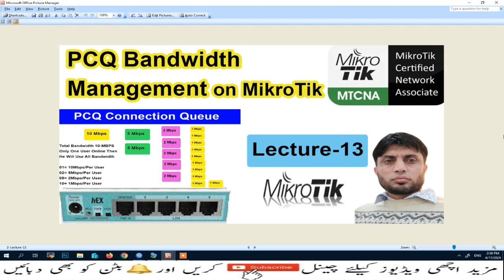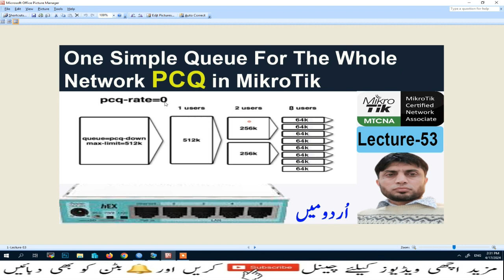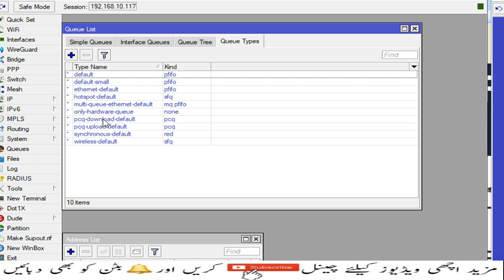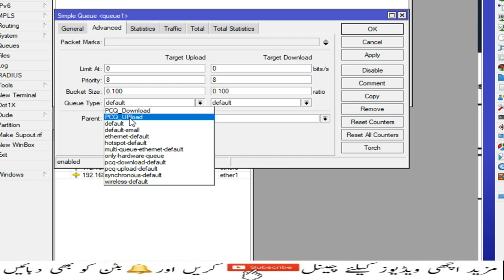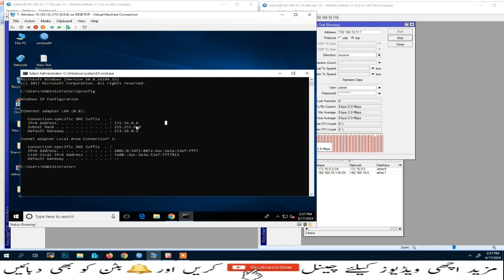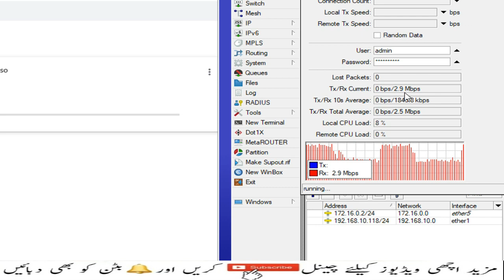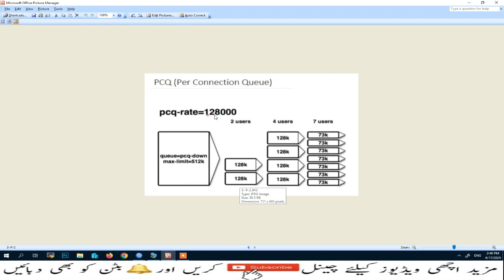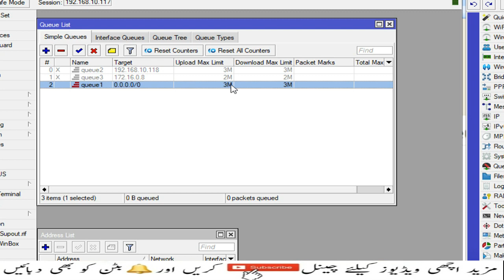One Simple Queue For The Whole Network PCQ in MikroTik | MTCNA | Lecture-53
One Simple Queue For The Whole Network PCQ in MikroTik | MTCNA |